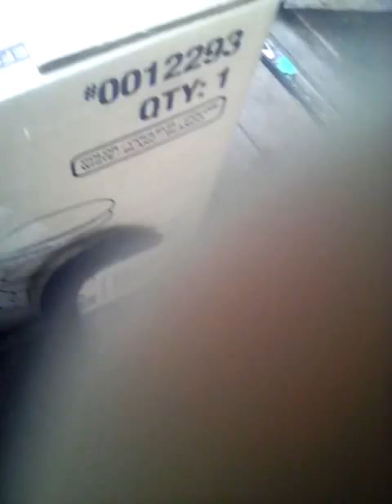Checking on my animals